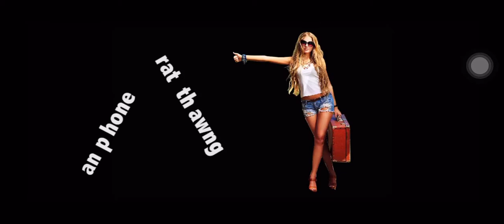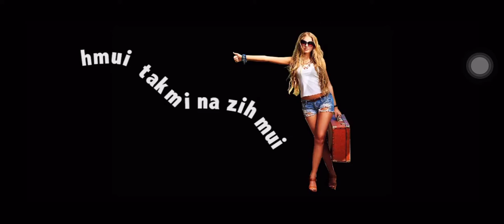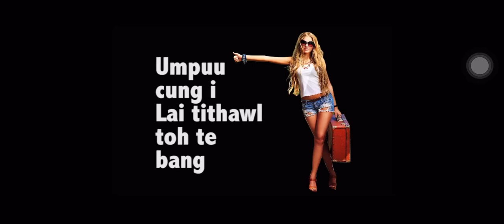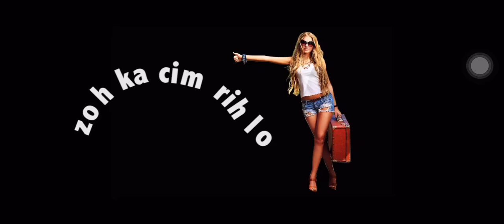Zoh Cim Lo ||Lai Hla Thar